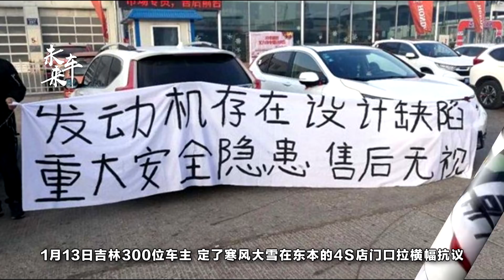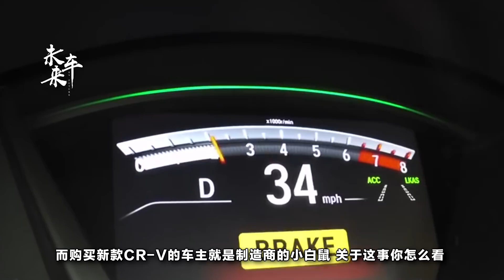躲過剎車門躲不過串油門，CR V何去何從？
車一直給我們的印象都是耐用、性價比高、省油，但是最近幾年的豐田卻一直在試探我們的底線。本田CR-V的“剎車門”事件風波未平，本田又給我們帶來了新的驚喜，“2017款本田CR-V機油越開越多的“機油門”事件。